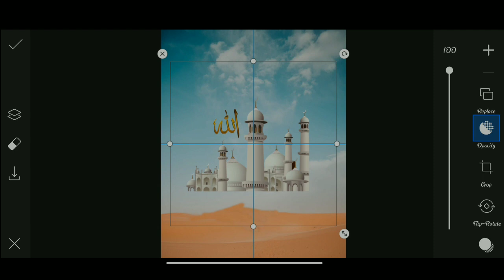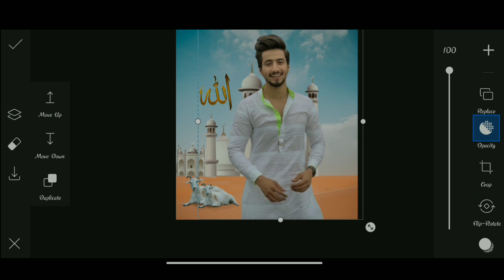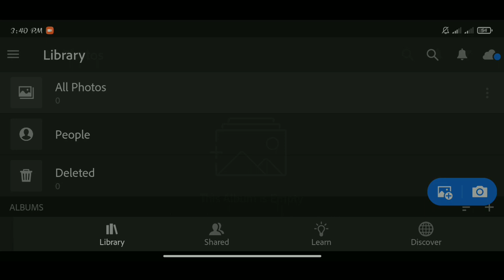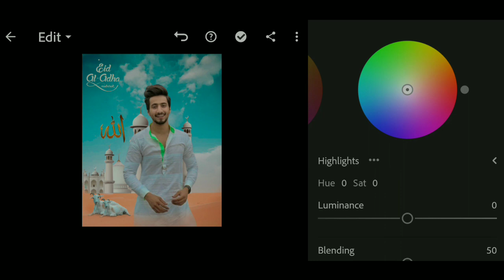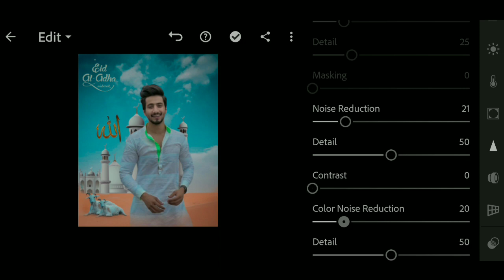Eid Ul Adha Photo Editing || Eid Mubarak Photo Editing || Mobile Photo Editing